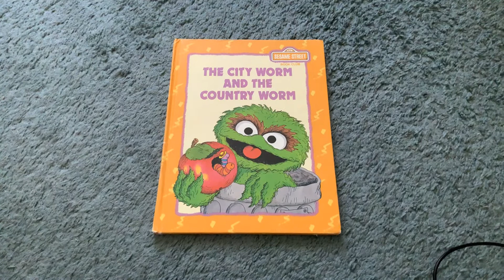My The City Worm and the Country Worm Book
I love Slimey! I love cities and countries! I have an idea, My mini bean Oscar the Grouch can tell you about the story.